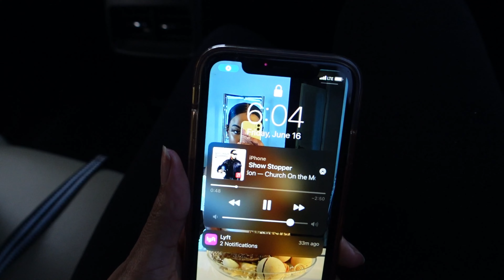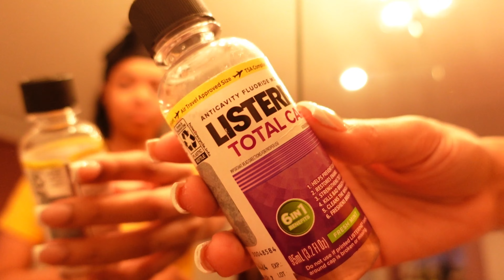Maintenance + Ranting + Nephew's 1st Birthday! | REALISTIC Days In My Life | Detroit Vlog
hair and nail appoint + getting some work done + ranting + my nephews FIRST birthday!!!

00:00 Intro
00:23 Hair & Nail Appt + Avenue of Fashion + Breakfast
04:44 GRWM + Makeup + My Nephews Birthday Party
17:55 Outro

Amazon Storefront

Chrissy's Height: 5'10

Chrissy owns a vending company called @kandywhirl. Follow them on Instagram!

Instagram Business:  @MontegoTV
Instagram Personal: @christinamontego
Pococha:  @MontegoTV

Chrissy's Vlog